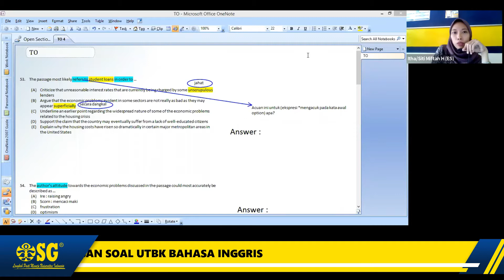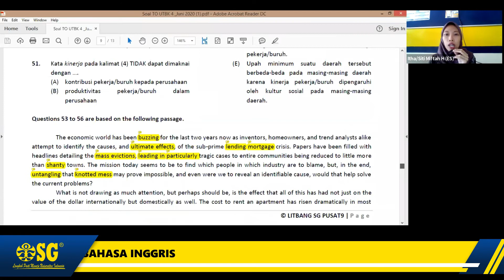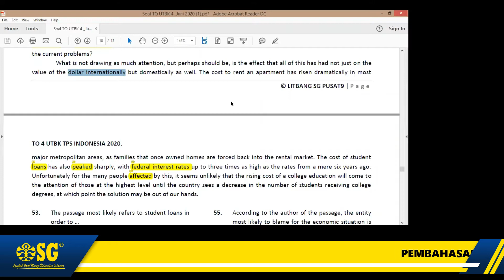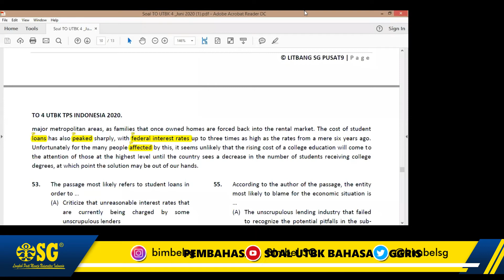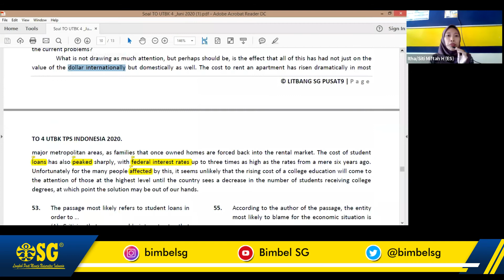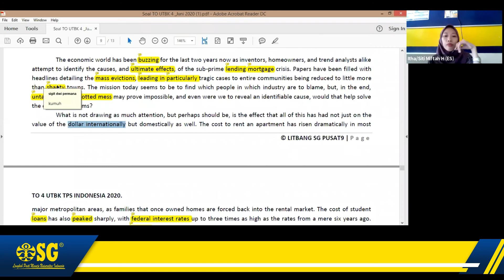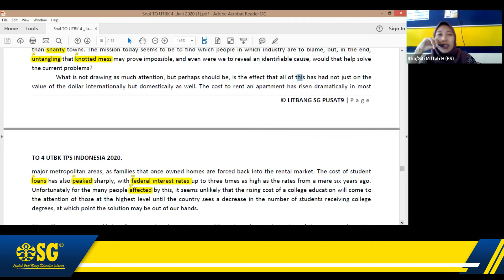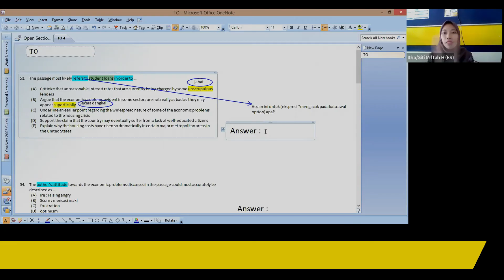Belajar Bahasa Inggris jadi Seru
Siapa nih yang seneng belajar bahasa?
Hari ini kita belajar bahasa inggris yuukk..